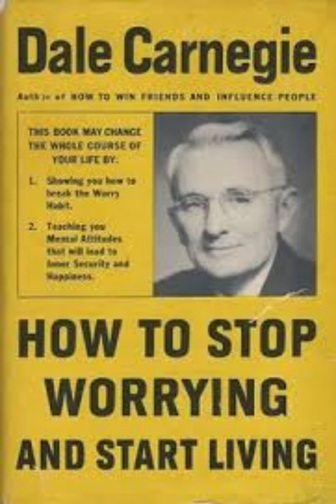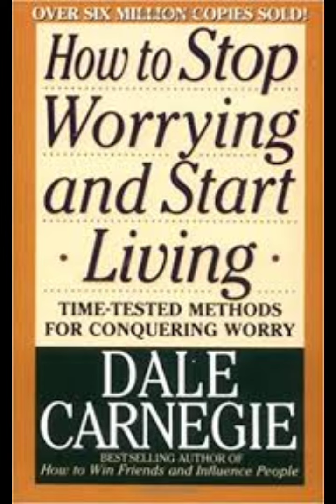How to stop worrying and start living by dale Carnegie |book review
Prevent Fatigue and Worry and Keep Your Energy and Spirits High

1. Rest before you get tired.
2. Learn to relax at your work.
3. Protect your health and appearance by relaxing at home.
4. Apply these four good working habits:
a) Clear your desk of all papers except those relating to the immediate problem at hand.
b) Do things in the order of their importance.
c) When you face a problem, solve it then and there if you have
the facts necessary to make a decision.
d) Learn to organize, deputize and supervise.
5. Put enthusiasm into your work.
6. Don't worry about insomnia.